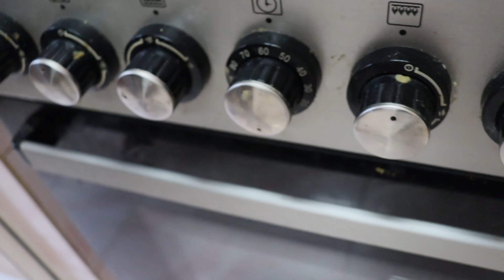ALOOR SHEIK'S BHAI BIRIYANI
mutton biriyani
bhai biriyani
Boi biriyani